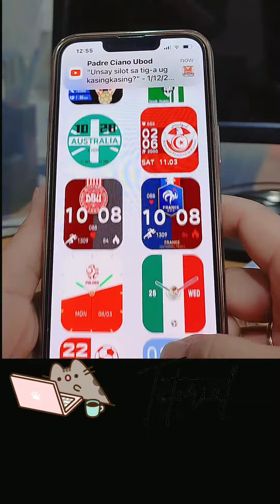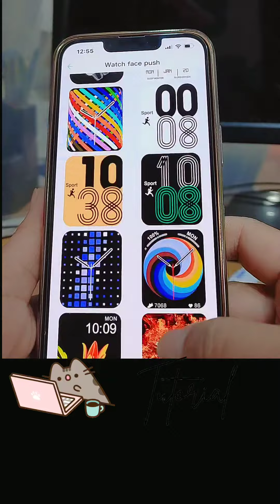Smart watch screen background tutorial